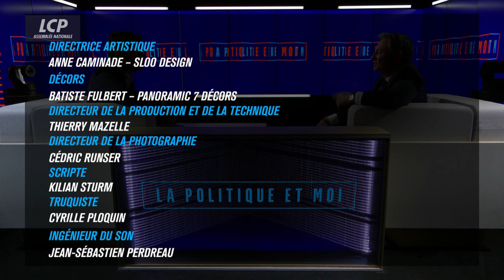Sébastien Huyghe, député apparenté Ensemble pour la République du Nord | La politique et moi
Sébastien Huyghe, député apparenté Ensemble pour la République du Nord

La vie politique, ce sont parfois les montagnes russes. Sébastien Huyghe a connu des hauts et des bas, des victoires surprises et de lourdes défaites. Il est aujourd'hui un des députés les plus expérimentés de l'Assemblée. Longtemps engagé à droite, il est désormais apparenté au groupe Ensemble pour la République.